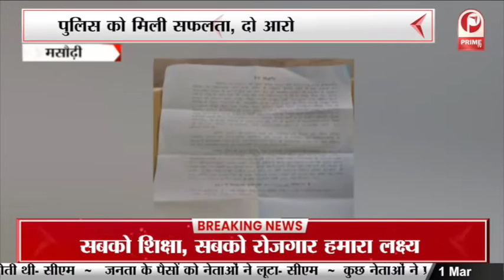Bihar budget 2023: बजट पर बोले संजय जायसवाल.. 'बिहार बजट से गायब है उद्योग' || Prime Tv